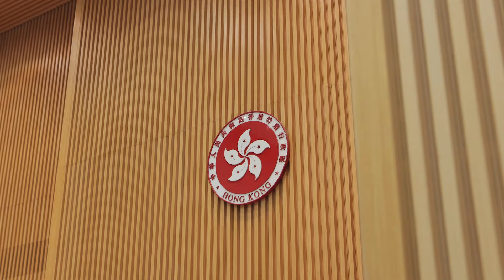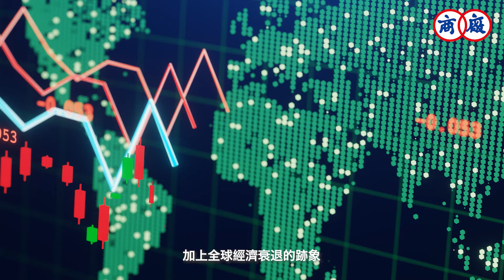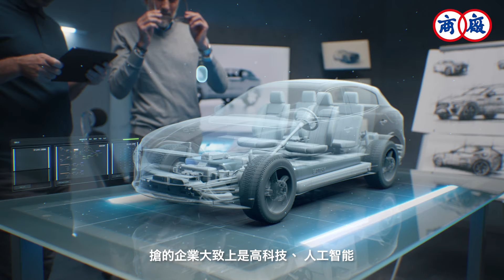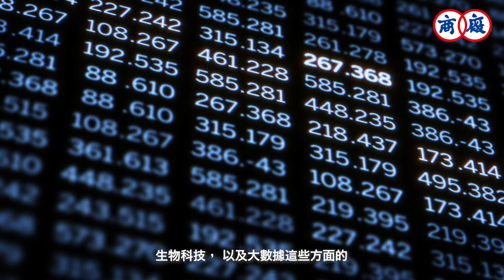【友「德」傾】香港經濟復甦之路 | 專訪丘應樺（上）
本港各項經濟指標穩步復甦，唯貨物出口仍面對龐大挑戰，貿易前景將會如何﹖而受疫情及移民潮衝擊，本港過去3年勞動人口大減，政府又如何緩解「人才荒」這個問題﹖

本集嘉賓：商務及經濟發展局局長丘應樺先生
主持：廠商會會長史立德博士

《友「德」傾》由廠商會會長史立德擔任主持，與不同界別的知名人士或翹楚進行對談，了解他們各自的行業發展和概況，促進跨界別的聯繫和交流。

00:00 引言
00:44 開場
01:00 訪談問候
01:23 香港的貿易前景
05:53 運用香港優勢吸引外資和人才回流
09:46 「搶企業」措施的成效
12:49 結語

最新消息請追蹤廠商會或Hashtag CMA各大平台
Hashtag CMA YouTube Channel: